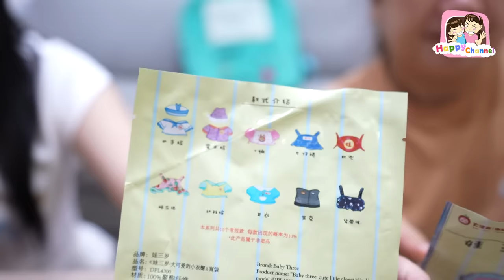แกะกล่องสุ่ม Art toy จากตึกมิกซ์ ลุ้นมาก... Happy Channel